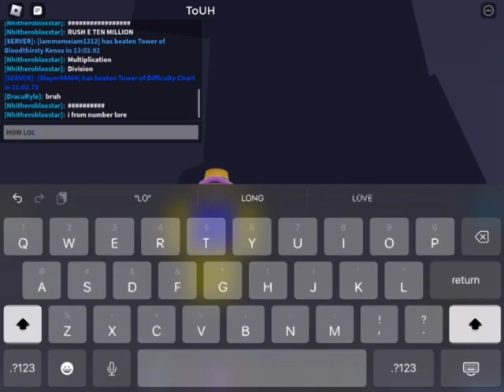Tower of Unsettling Heights progress #1 (FLOOR 7)